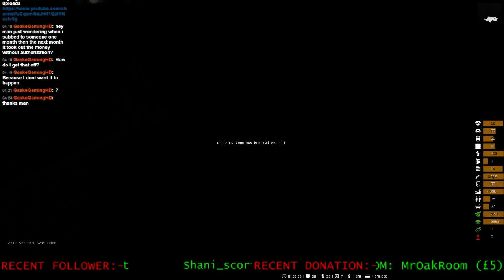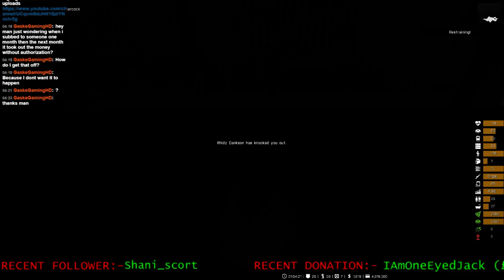Stoop Battle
We decide to stare out the Lakesiderz on "their" stoop, then a bat battle commences and we take the steps from them.